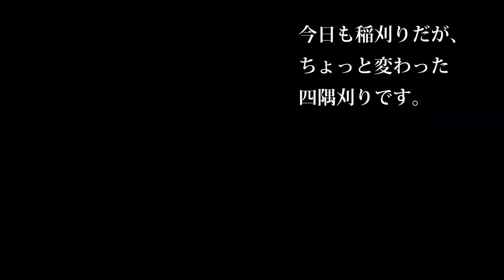【会社員実家農業手伝う】【特集】稲刈りスペシャル 稲刈り中にER470の爪コンクリートにぶつかり大破【農機具】【稲刈り】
1 稲刈り中にER470の爪コンクリートにぶつかり大破、突貫修理開始！

2 2023四隅刈り垂直方向へ、ER470馬力で入り口方向が逆の場合は垂直方向刈りは！

3深けた田んぼでのクローラーの動き、ER４７０４条刈りで四隅刈り！

4 クボタ2条刈りコンバインで四隅刈りER217全面刈り登場！